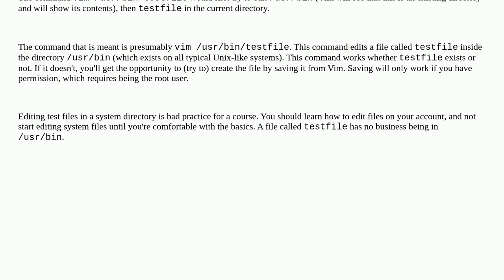Unix: Can't write to usr/bin from home directory, only while in usr/bin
Can't write to usr/bin from home directory, only while in usr/bin

A special thanks goes out to the awesome community

  linux rhel